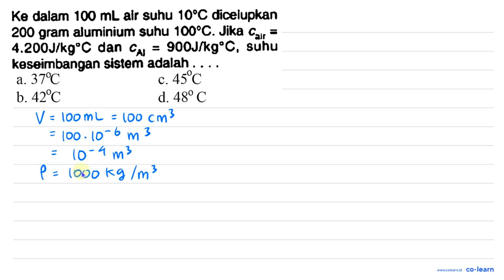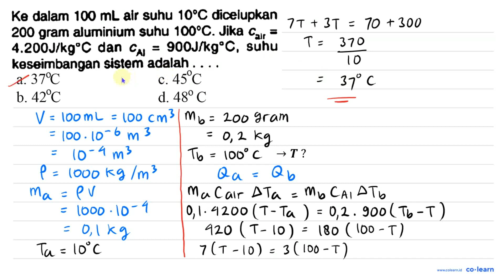Ke dalam 100 ~mL air suhu 10 C dicelupkan 200 gram aluminium suhu 100 C . Jika c_( {arr )...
Ke dalam 100 ~mL air suhu 10 C dicelupkan 200 gram aluminium suhu 100 C . Jika c_( {arr ))= 4.200 ~J / kg C dan c_(N)=900 ~J / kg C , suhu keseimbangan sistem adalah .

Sumber Soal: Sains Fisika dan Kimia Kelas 7, K-13 Revisi, TP, 2020 , N/A

00:00 : Bedah Soal
01:00 : Konsep, rumus dan pengertian Kalor
01:18 : Langkah penyelesaian soal
03:36 : Jawaban akhir
04:06 : Penutup